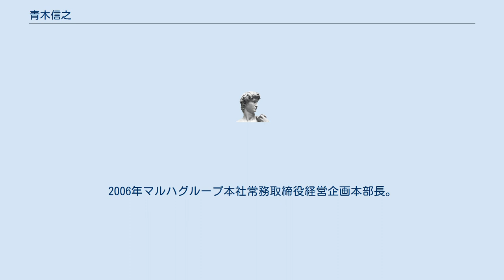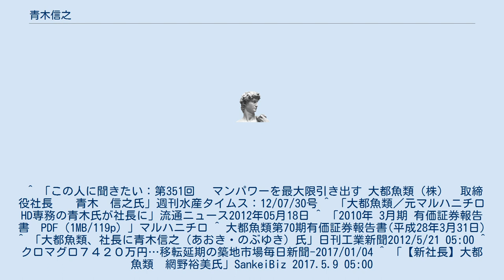青木信之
青木 信之（あおき のぶゆき、1951年5月17日 - ）は、日本の実業家。
大都魚類株式会社代表取締役社長を務めた。
 北海道出身。
1974年北海道大学経済学部卒業、大洋漁業入社。
2000年マルハ食品管理部長。
2002年マルハ食品本部副本部長。
2003年マルハ取締役。
2005年マルハグループ本社取締役常務執行役員。
2006年マルハグループ本社常務取締役経営企画本部長。
2011年マルハニチロホールディングス専務取締役。
2012年から大都魚類代表取締役社長を務め、築地市場移転問題への対応にあたるなどした。
2017年大都魚類取締役相談役。
 ^ 「この人に聞きたい：第351回 　マンパワーを最大限引き出す 大都魚類（株）　取締役社長　　青木　信之氏」週刊水産タイムス：12/07/30号 ^ 「大都魚類／元マルハニチロHD専務の青木氏が社長に」流通ニュース2012年05月18日 ^ 「2010年 3月期 有価証券報告書　PDF（1MB/119p）」マルハニチロ ^ 大都魚類第70期有価証券報告書(平成28年3月31日) ^ 「大都魚類、社長に青木信之（あおき・のぶゆき）氏」日刊工業新聞2012/5/21 05:00 ^ クロマグロ７４２０万円…移転延期の築地市場毎日新聞-2017/01/04 ^ 「【新社長】大都魚類　網野裕美氏」SankeiBiz 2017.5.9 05:00